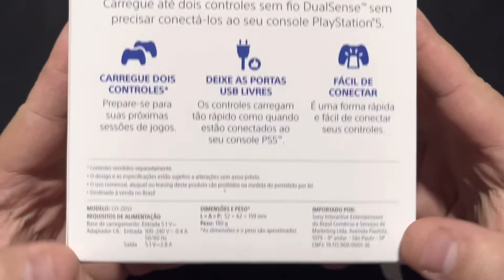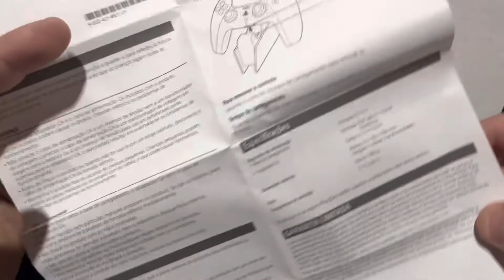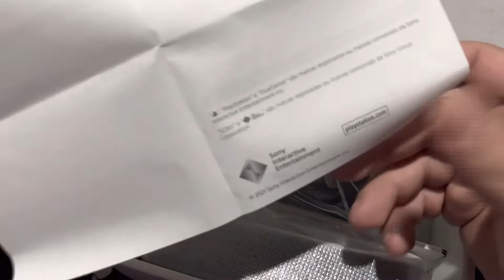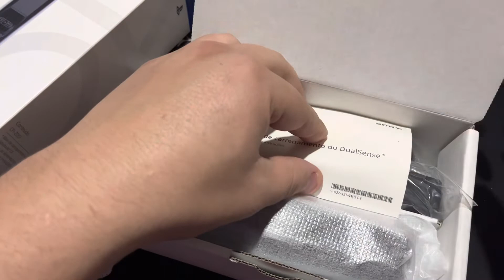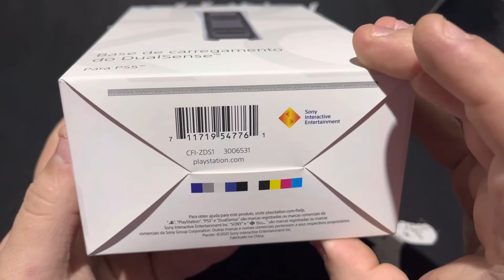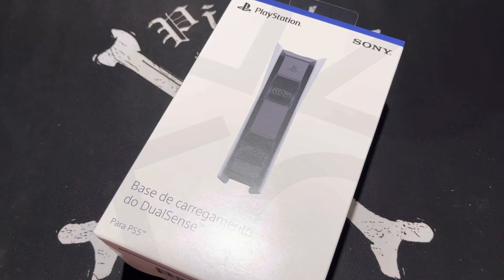Unboxing do Carregador ou Base de Carregamento do Dualsense para PlayStation 5 CFI-ZDS1 | PS5